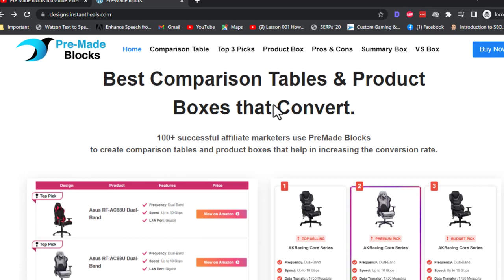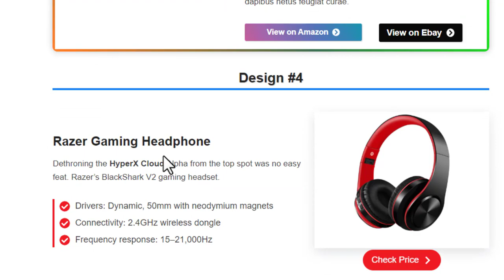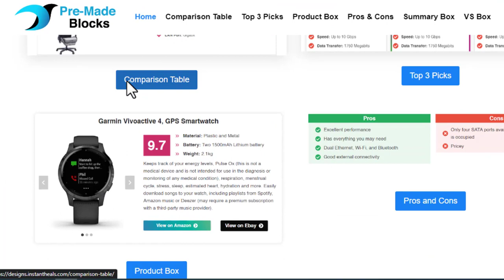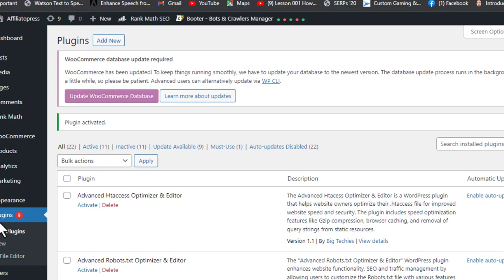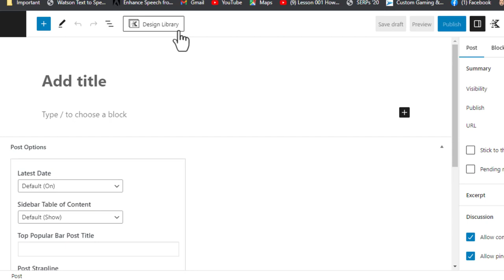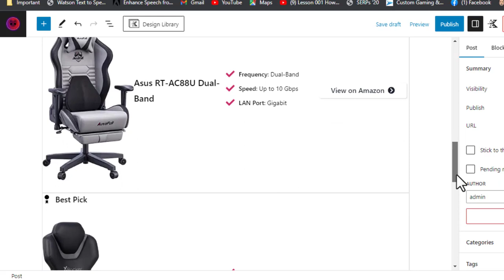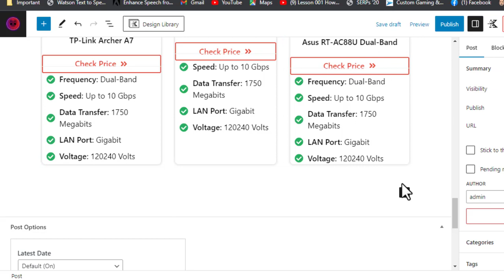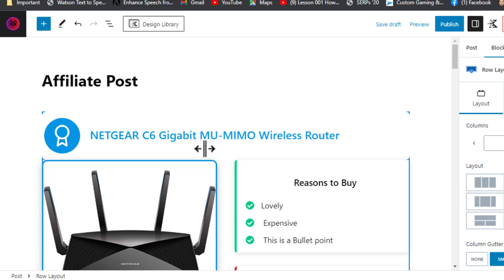🤩😍Increase your income 💲💸 and Rankings using these Affiliate blocks